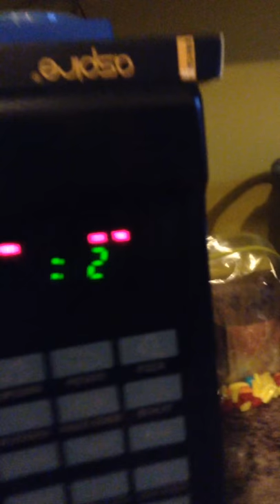Don't put a chip bag inside a microwave for 2 seconds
Ok this was scary don't do this at home plees